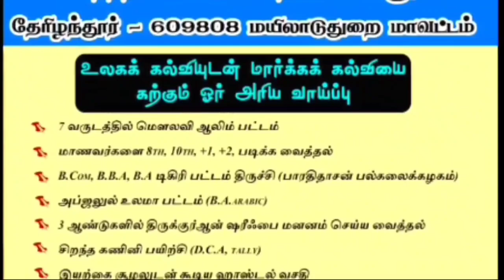பரமத்தி இமாம் சதாம் ஹுசைன் ரஹீமி வாழ்த்துரை | நாமக்கல் சமய நல்லிணக்க மாநாடு